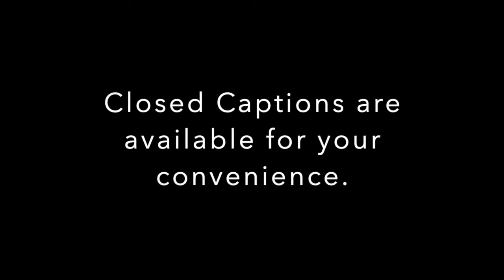In Conversation with Chris Lynch and Newbery Award-winner Jasmine Warga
Join Chris Lynch (Printz Honor Award–winning author of several highly acclaimed young adult novels, including "Freewill" and "Inexcusable") as he talks with Lesley MFA in Creative Writing program alum Jasmine Warga (author of the New York Times bestseller and John Newbery Honor "Other Words For Home," among others) about life after winning the Newbery Honor and how Jasmine's writing life has changed since her graduation.